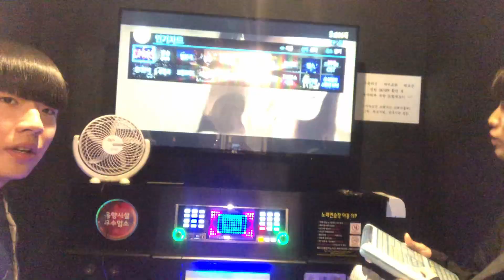스무살의 첫 생일 브이로그 VLOG ! [19학번 새내기 대학생]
안녕하세요 !! 정말 요즘 너무너무 바빠서 이제서야 생일 브이로그를 올리네요 !! 제 생일은 11월 26일 이였는데 편집할 시간이 부족해서 계속 미루다가 모든 일 마무리하고 드디어 올렸어요! 생일날 정신 없어서 정말 막 찍었는데 그래도 재밌게 봐주세요!!